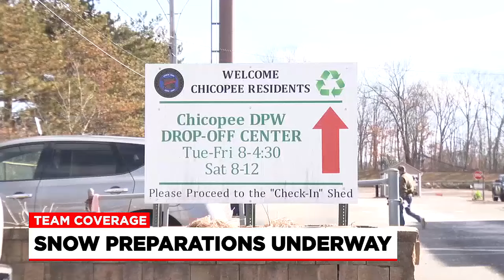Cleanup efforts underway as Western Massachusetts braces for snowstorm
With winter weather threating to impact Tuesday’s morning commute, local crews said they are ready for whatever Tuesday’s storm will bring our way.